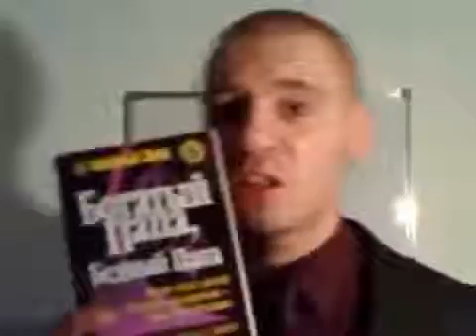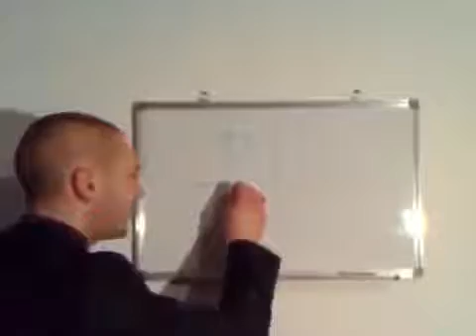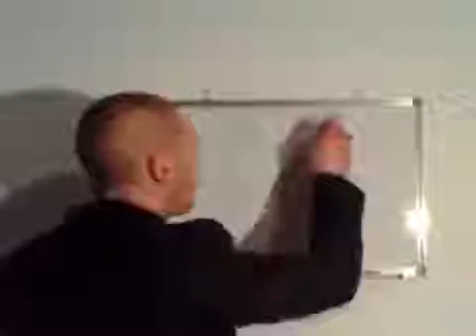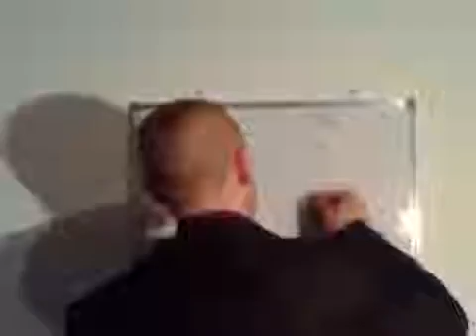Квадрант денежного потока в стиле рэп